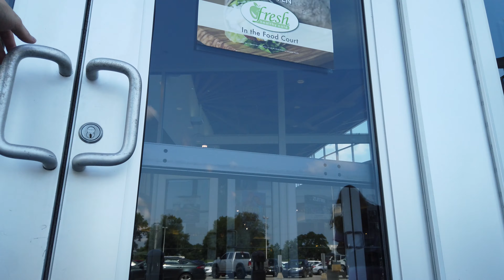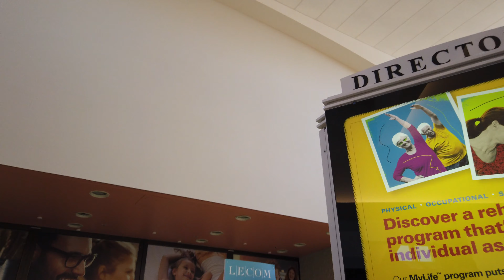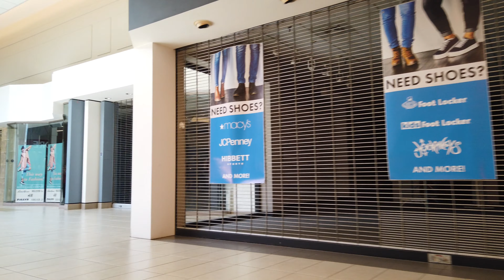Millcreek Mall - Raw & Real Retail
This is our walkthrough of the Millcreek Mall in Erie, PA from August 4, 2019. This is a big thriving mall that has a very interesting design feature in that it looks just like a gun from above or looking at a mall directory. Other than that, the Cafaro company seems to err on the side of caution architecturally, resulting in a rather underwhelming experience.

Songs used in this video (in order):

Alan Hawkshaw - World of Commerce
Joachim Sherylee - Highlights

ITM